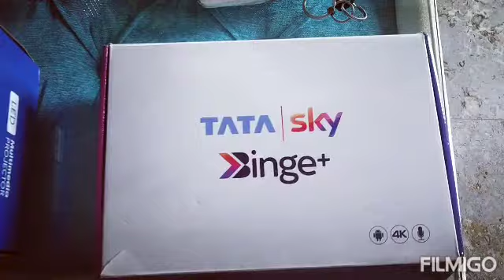जब घर को ही बना दिया CINEMA HALL | 200 Inch Projector screen at Home.